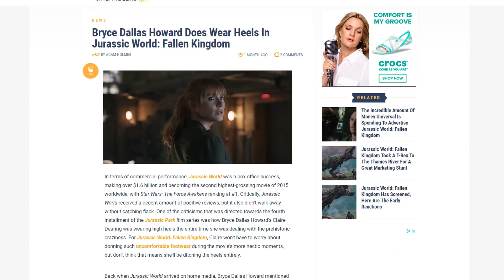The Real Reason Claire Outran The T-Rex in High Heels - Jurassic World Analysis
In this video, I go over the real reason Claire outran the T-rex in High Heels. For this Jurassic World Analysis, I simply went back to the film and watched the scene, while staying objective. Often times you'll hear people attempt to combat film criticism by saying film is subjective but in my humble opinion, I think that's a complete waste of time. Don't get me wrong movie mistakes and bloopers happen but Film Criticism should be treated with the upmost importance and stay as objective as humanly possible. In this mini review I explain why the Bryce Dallas Howard high heels problem is actually one big pile of nonexistence, as well as how subtext in these films have always played out. :D